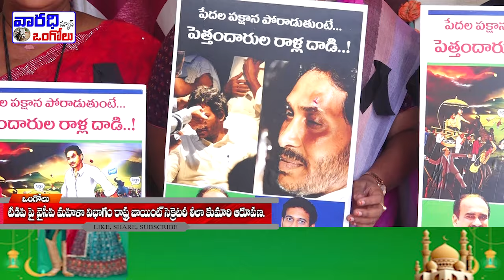టిడిపిపై వై సి పి మహిళా విభాగం రాష్ట్ర జాయింట్ సెక్రెటరీ లీలా కుమారి ఆరూపణ. | Varadhitv Ongole